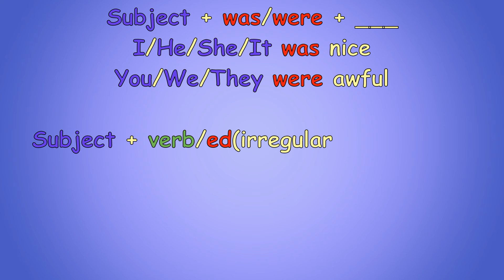23-DARS | Past Simple 2 (INGLIZ TILIDA O'TGAN ZAMON)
00:00 Отмазка
00:51 Kirish
02:40 Inkor gap (negative)
03:59 Savol gap (question)
05:39 Formula
Savol yoki takliflaringiz bo'lsa, komentariyda qoldirsangiz bo'ladi. Hammasiga javob berishga harakat qilamiz.